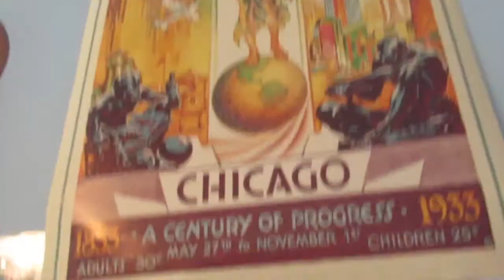Jack's Crib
Welcome to Jack's Crib! Check out where Jack studies, hangs out and sleeps when he's not at school.